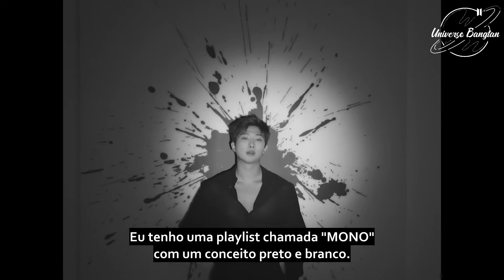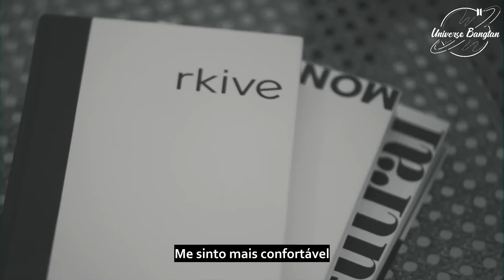[LEGENDADO PT-BR] Me, Myself, and RM 'Entirety' Bastidores do Photoshoot